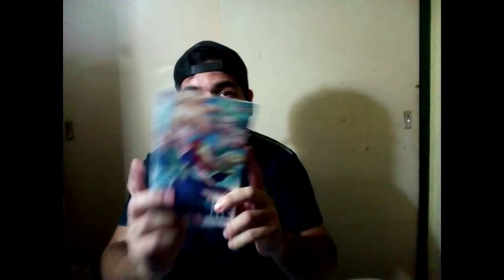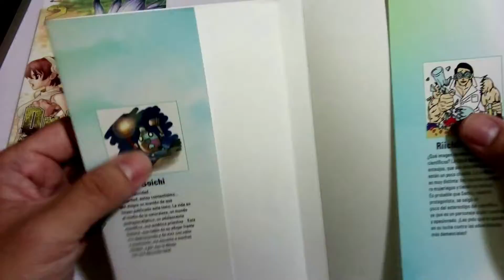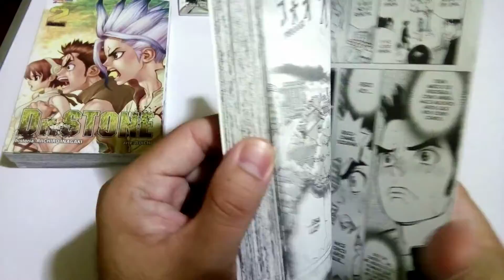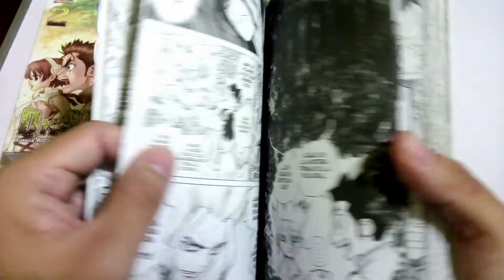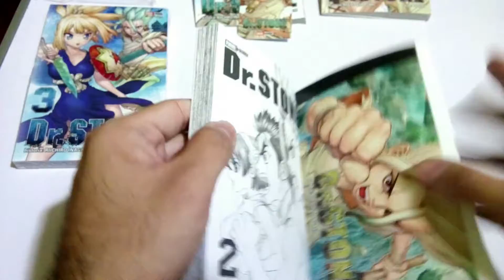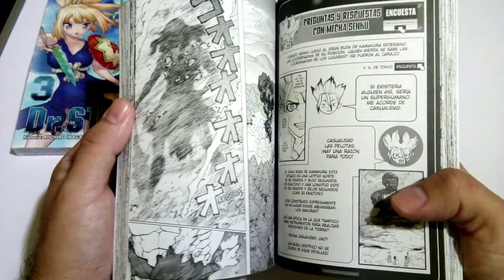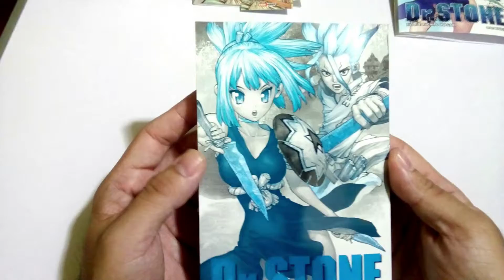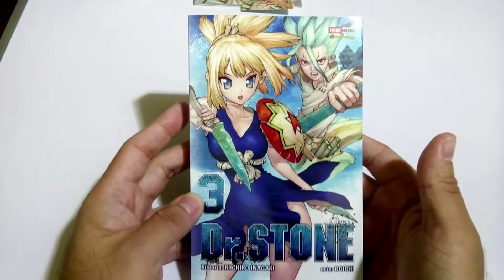DR STONE MANGA REVIEW / UNBOXING TOMO 1, 2 Y 3 PANINI MANGA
Cualquier cosita me dejan en los comentarios, los leo!🆗

00:00 / INTRO
00:49 / SOBRE LA OBRA
03:06 / MOSTRANDO EL TOMO 1 Y DEMÁS YERBAS
13:52 / MOSTRANDO EL TOMO 1 Y DEMÁS YERBAS
21:21 / UNBOXING TOMO 3 Y DEMÁS YERBAS
27:21 / CONCLUSIÓN Y DESPEDIDA